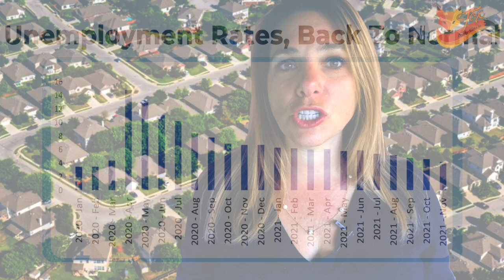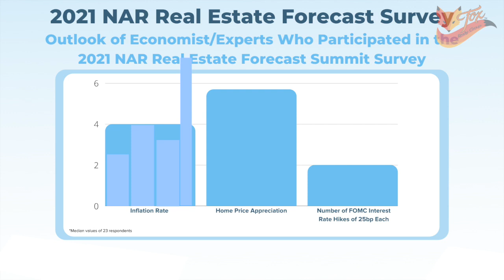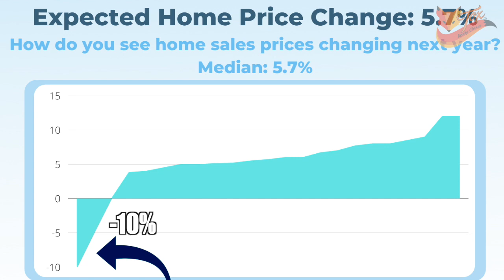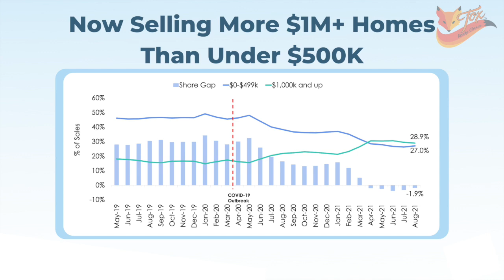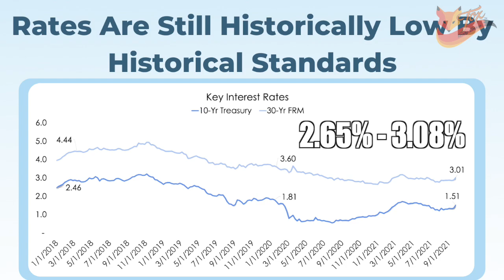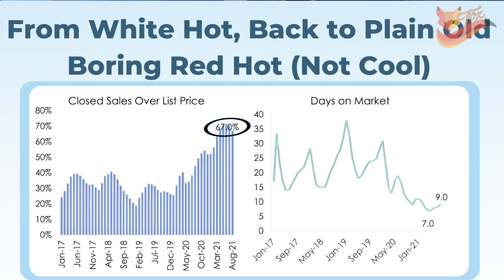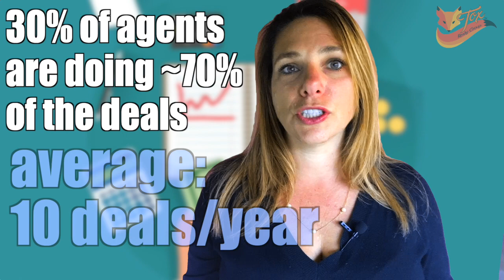Santa Cruz Real Estate Market Update: January 2022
What do we have in store for the year ahead? Let's take a quick look at where we are right now in real estate. It may shed some insight and some light on what we should expect in the upcoming year in real estate of 2022.

Hi, I'm Shemeika Fox, your Santa Cruz real estate expert. Now let's be clear, my own personal prediction of the real estate housing market for 2022 is that we will continue to see an increase in prices. I believe that what we are going to see in the upcoming year is very similar to what we experienced in 2021, prices going up, interest rates still remaining low, although I do believe we will see some interest rate hikes, but that's all relative to historical rates. They will still be relatively low. The lack of inventory, the high demand of buyers and low interested rates are a sure sign of the housing market continuing to increase.

According to a recent report from the National Association of Realtors, growth in the housing inventory has slowed over the past decade in the aftermath of the 2008 housing crisis creating an under-building gap of 5.5 million to 6.8 million housing units across the country since 2001.

What about home price appreciation? The average consensus is that home prices will rise 5.7% from our expert panel, but remember, last year they predicted home prices would increase by 6.8%, but the actual price increase for 2021 was 20.3%!

Based upon the data, with interest rates still incredibly low, and with the number of new homes across the country that are still completely depressed and needing more new homes to support our buyer demand, as well as a fewer number of homes hitting the market, my guess is that the 2022 real estate market forecast is going to be hot, hot, hot, pretty much a replica of what we saw in 2021. There was so much demand and lack of inventory that prices kept creeping up. Buyers were willing to pay more for homes than what homes were listed for across the board and willing to give sellers pretty much anything they wanted. Sellers had all the leverage and were taking offers with little or no contingencies and the terms of the contract mostly were in the seller's favor. In my opinion, based upon the data, this year is going to be exactly the same.

So a quick recap, on a positive note, the economy looks good. The tide is rising, buyers wanna buy and they wanna buy a lot. Rates are low and should remain low, relative to historical rates. The market is incredibly attractive to home sellers. Sales will stay competitive, solid and strong next year, or this year, 2022, and home prices will keep rising.

In Santa Cruz County, the median single family home sold for $1,200,000 and for 104% of the list price based on 133 sales in December 2021. Inventory decreased by 50% from November and down 59% from December 2020. Average days on market increased by 12 days from 19 to 31 or 63%. Median days on market gained two days from the month before. Closed sales decreased by 18% from November to 162 to 133 sold. This is down by 22% from December of 2020.

If you would like any additional information, or to discuss how the Santa Cruz real estate market pertains to you and your real estate goals, please feel free to reach out for a complimentary, confidential consultation. I'm Shemeika fox, your Santa Cruz real estate expert and as always, I'm here to help.

Shemeika Fox: Your Santa Cruz County Real Estate Expert. My passion for helping people achieve their Santa Cruz Real Estate dreams is complimented by my strong work ethic. Our focus is to help you sell your Santa Cruz County California property faster and for more money… and to help you find and buy the perfect home with little hassle.

Shemeika Fox
Santa Cruz Realtor
eXp Realty of California Inc.
Fox Realty Group Inc.
DRE: 01479629

For monthly market updates, Santa Cruz Real Estate deals, and additional tips check out my Facebook Page: